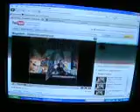MEGADETH !!!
represent  ur love for megadeth and dave mustaine !! fuck the new world order